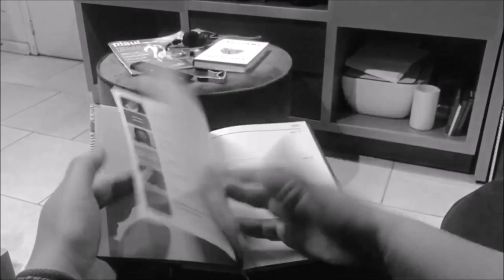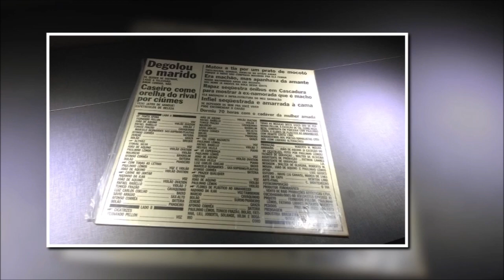Hotel Viva a Vida (Quarentena)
Festival VIRALIZE #2